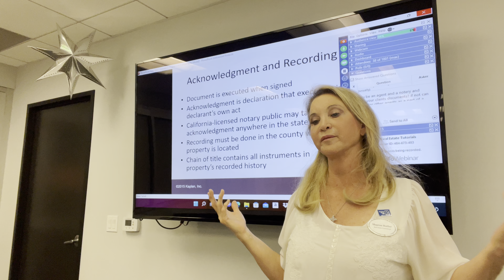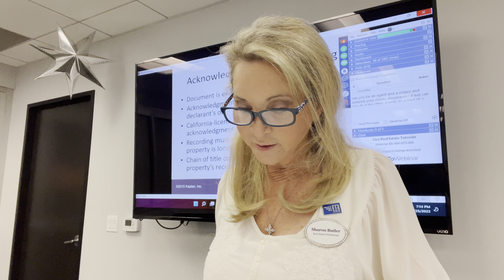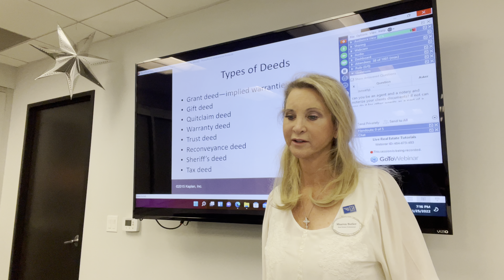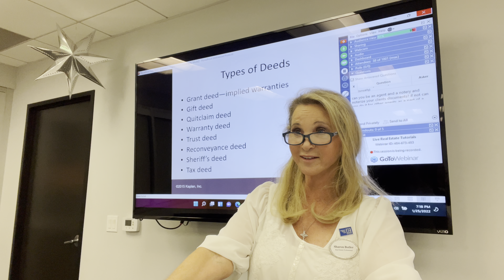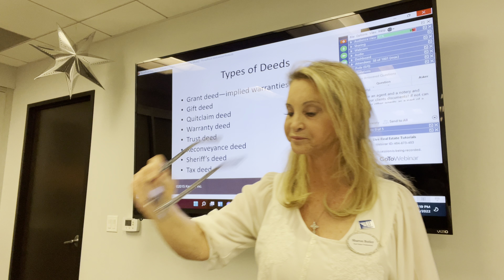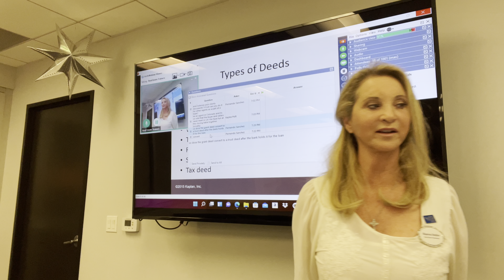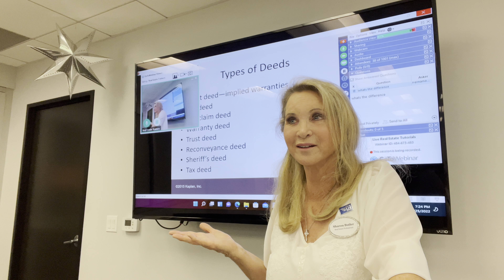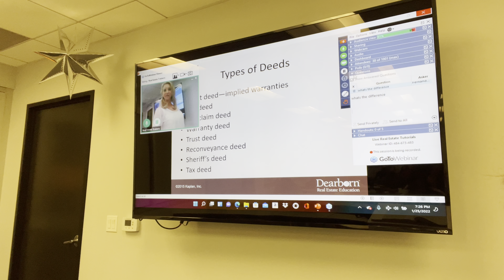Becoming a REALTOR